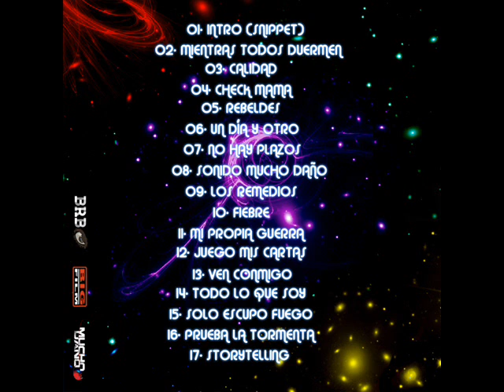INTRO (TONY CALAMONTE)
Básicos es un trabajo que reúne los mejores beats de Tony Calamonte y alguno más, inédito. Un trabajo que potencia su faceta como productor y que quiere aportar, a la escena del Rap, material para DJ´s, MC´s o productores.

En este trabajo podéis encontrar beats de las producciones: "Fiebre" con Iván Nieto, "Palabras de plata" de Macklau, L.P "Mi propia guerra" de Darmo, tema producido para Duddi Wallace, etc...